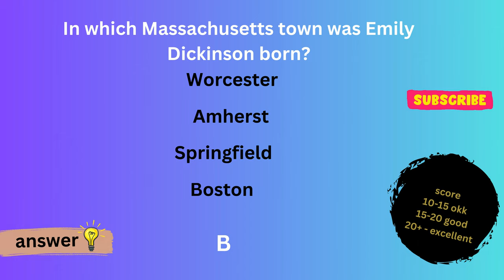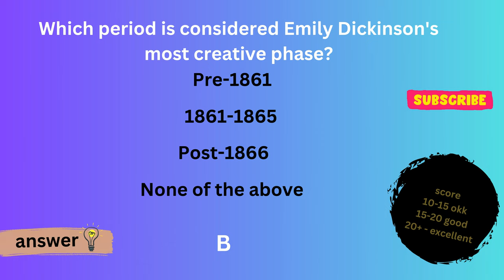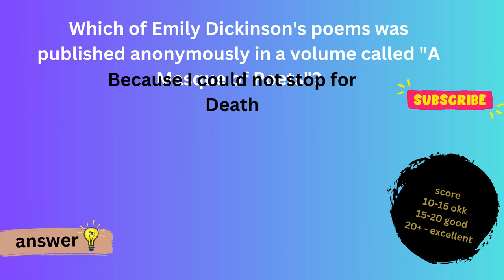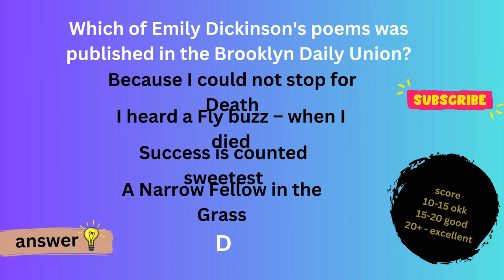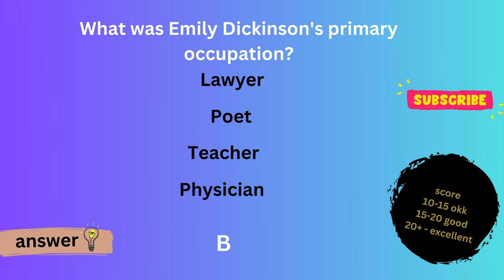Emily Dickinson mcqs